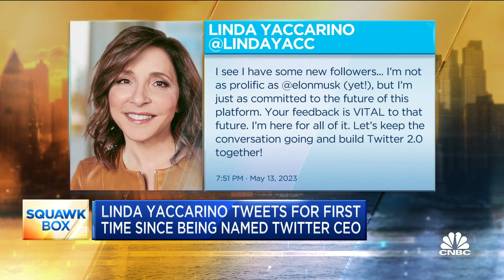Linda Yaccarino tweets for first time since being named Twitter CEO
CNBC's Andrew Ross Sorkin reports on the latest.